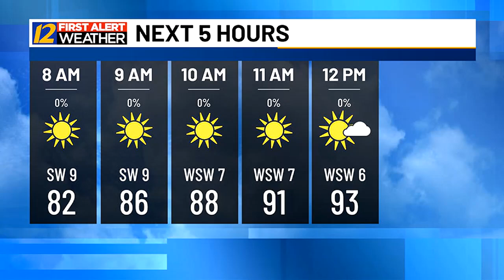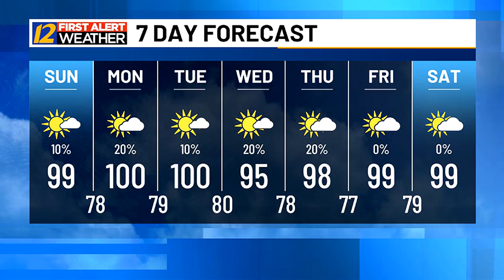CJ's Sunday morning weather update